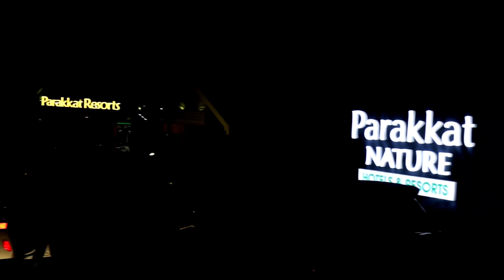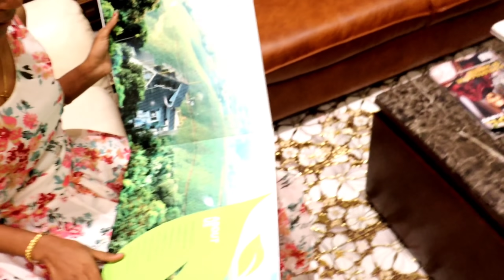ഞങ്ങളുടെ honeymoon യാത്ര തുടങ്ങി 🙈.. ഒരു കുഞ്ഞു surprise ന് വേണ്ടി....🥰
Parakkat nature resort

Parakkat Nature Resorts
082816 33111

copyright :all the content published on this channel please don't take any video or picture or any content of mine from this video with out my permission